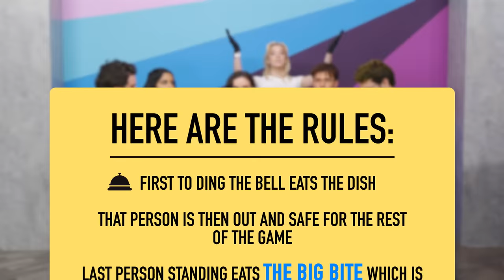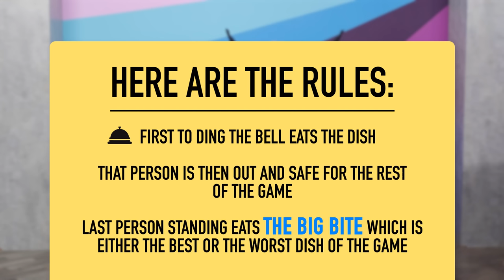Just Desserts...? (Eat It Or Yeet It)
Shayne's been waiting for this one.

Director: Kimmy Jimenez
Editor: Ed Vilderman
Showrunner: Garrett Palm
Pit - AP: Kimmy Jimenez
EVP of Programming: Joel Rubin
AD: Jacqi Jones
Art Director: Cassie Vance
Art - Asst Dir.: Erin Kuschner
Art Coord.: Alex Aguilar
Art PA: Adam Mustafa
Audio Mixer: Greg Jones
Camera Operator: Vida Robbins
Content Manager: Lizzy Jones
Dir. Audience Dev & Distro: Rachel Evans
DIT/AE: Matt Duran
Dir. Of Photography: Brennan Iketani
GFX: Brittany Hobbs
Post Manager: Luke Baker
Production Coord: Heidi Ha
Production Asst: Marcus Munguia
Production Manager: Jacqi Jones
Sr. Dir. Of Production: Zoe Moacanin
Talent Coord: Selina Garcia
Wardrobe Supervisor: Alicia Balderas